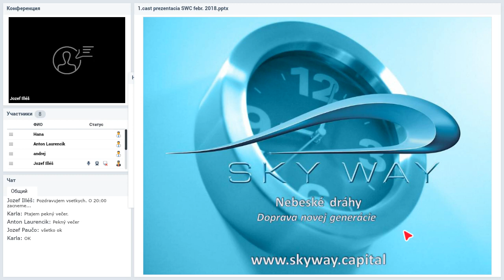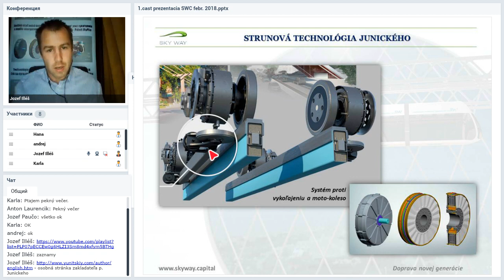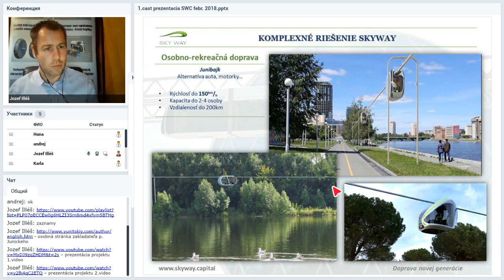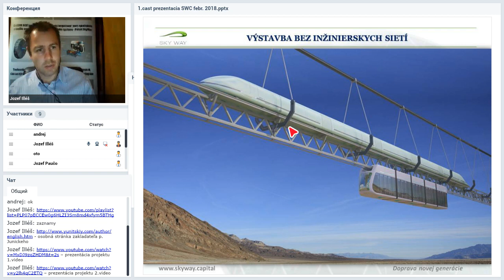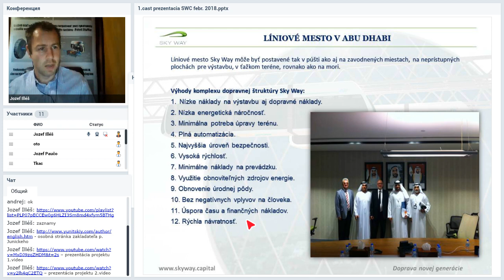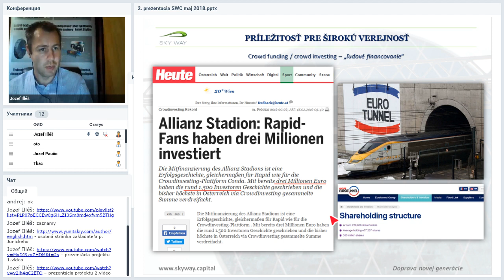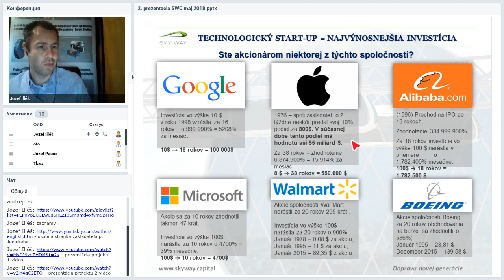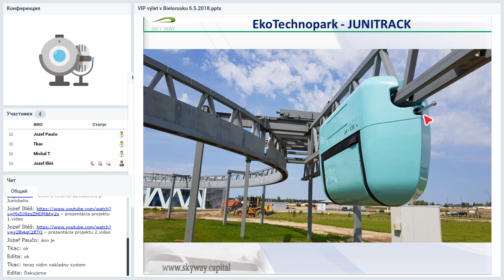Вебинар от 23.05.2018. Презентация компании SKY WAY CAPITAL. Чехия/Словакия.